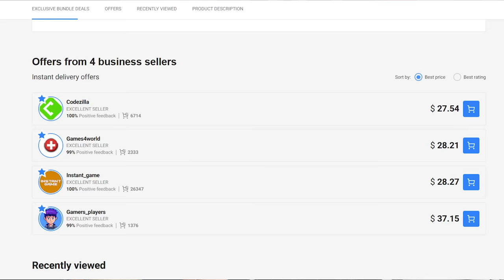books i recently read (bad romance⚔️ unhinged drama & a good sci-fi 🪐)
time for another reading wrap up!

book review for:
the bridge kingdom - danielle l jensen
immortal longings - chloe gong
all for the game (the foxhole court, the raven king & the king's men) - nora sakavic
the left hand of darkness - ursula k leguin